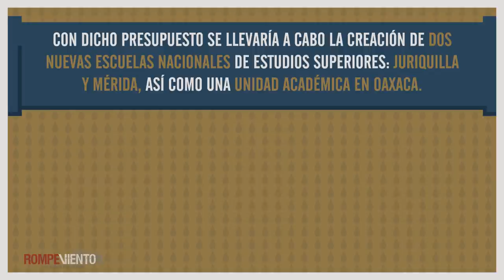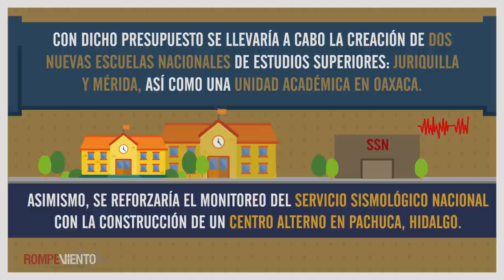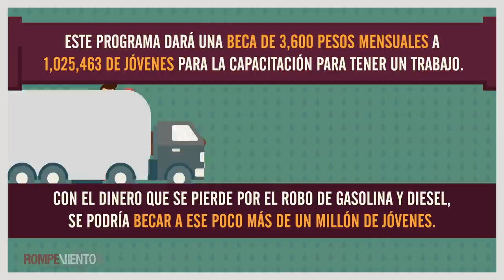Pérdidas multimillonarias por huachicoleo en México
El robo de combustible en el país causó pérdidas de al menos 65 mil millones de pesos tan sólo en el último año del gobierno de Enrique Peña Nieto. ¿Qué se pudo haber financiado con este dinero? ¿Cómo ha afectado a los mexicanos?

Conéctate a rompeviento.tv